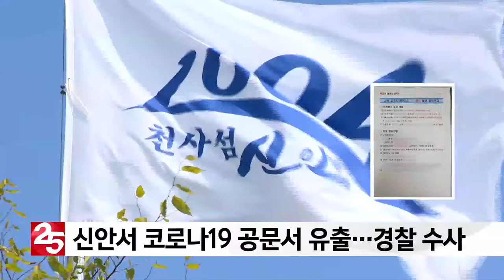신안서 코로나19 공문서 유출...경찰 수사